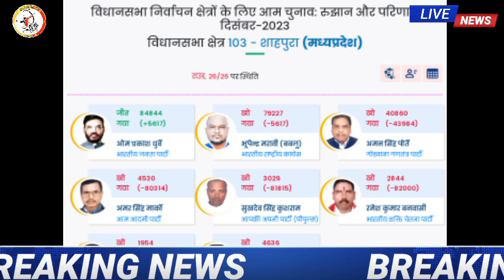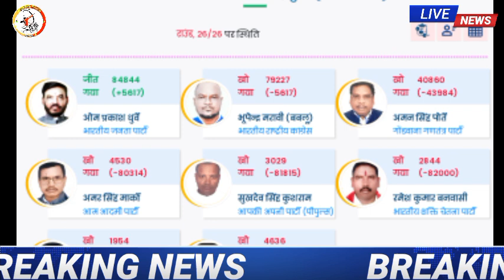गोंडवाना गणतंत्र पार्टी ताजा समाचार 2024 म•प्र• दो विधानसभा को लेकर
गोंडवाना गणतंत्र पार्टी ( म•प्र•)
2023 की दो विधानसभा चुनाव को लेकर खास समाचार

आप सभी कोयतूर आदिवासी सगासमाज को सादर 🙏सेवा जोहार
यह विडियो जानकारी देने के उद्देश्य से इस चैनल पर अपलोड किया गया है

आप सभी को सूचित किया जाता है की यह आपकी  हक,अधिकार, इतिहास, लोक नृत्य, गोंडी नृत्य, शैला नृत्य, गोंडी गीत, करमां, दादर,सामूहिक बैठक,पोस्टर,आदि के माध्यम से  जानकारी प्राप्त कराये जाएंगे । अत: आपको जिस विडिओ से आपत्ति जनक महसूस होती है तो तुरंत Email करें । उस विडिओ हटा दिया जाएगा
❤️ जय सेवा, जय जोहार,जय गोंडवाना, जय फडा़पेन,जय संविधान , जय भीम ,जय आदिवासी❤️
धन्यवाद 🙏